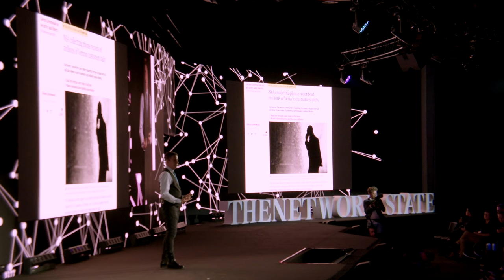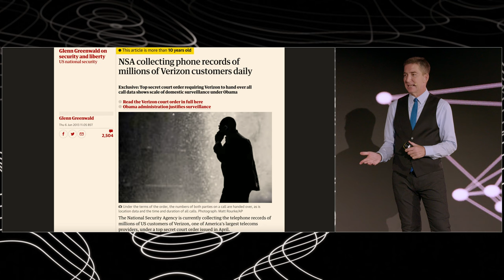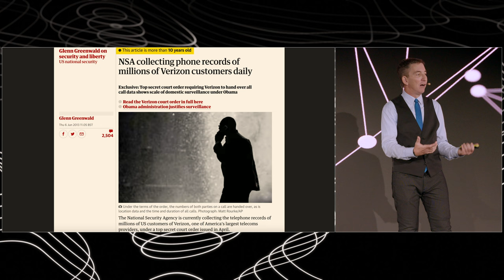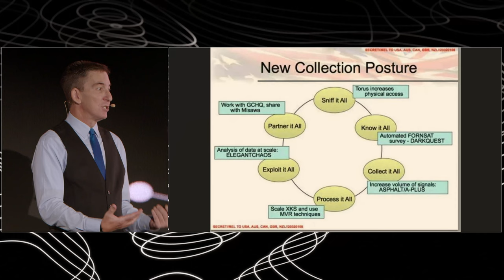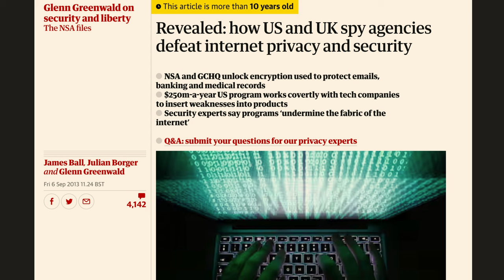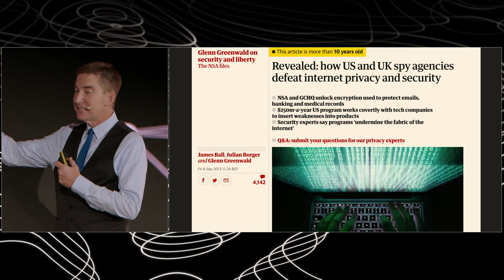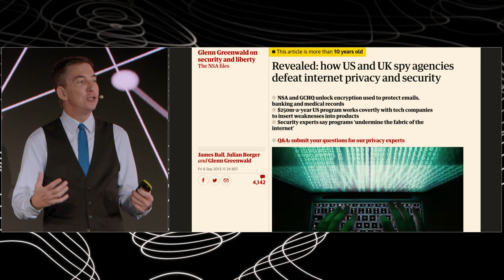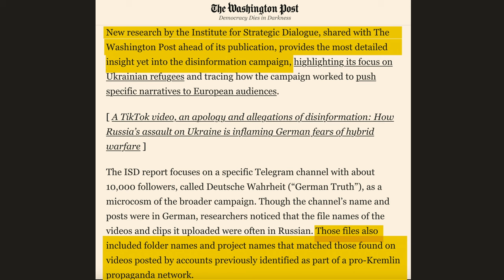19 - The Network State Conference 2023 - Glenn Greenwald - Digital Privacy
Glenn Greenwald speaks on digital privacy, internet censorship, and the decentralized technology that could deliver us a free and open internet.

1:01 - Excitement for conference's positive focus
1:35 - Necessity of understanding institutional failure
2:09 - Conference's focus on free media and civil liberties
2:41 - Reference to 9/11 and institutional response
3:19 - Discussion on the Patriot Act
5:46 - Work with Edward Snowden on NSA revelations
7:14 - NSA's "collect it all" surveillance revealed
7:55 - Edward Snowden's contribution to privacy solutions
8:17 - Encryption as a focal point for privacy
10:01 - Example of Donald Trump's social media ban
11:24 - Creation of the disinformation industry
13:09 - Move to Rumble for free expression
14:18 - Advocacy for decentralized internet platforms